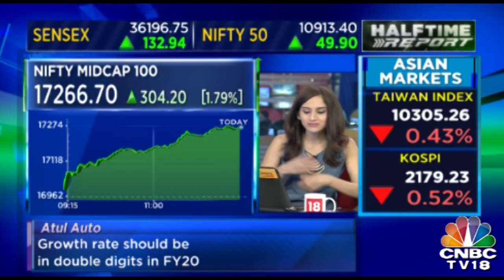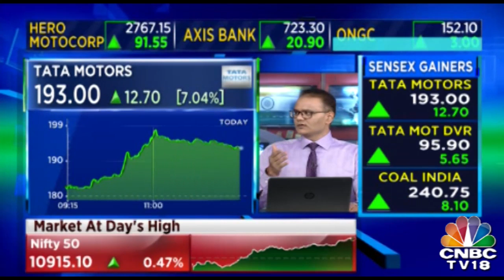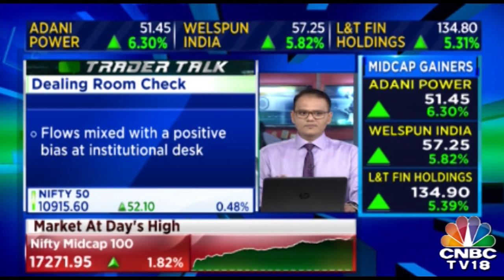Atul Auto Expecting Margin Improvement Due To Improvement In Volume